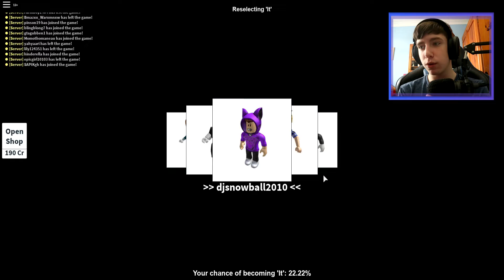Roblox// Hide and seek EXTREME